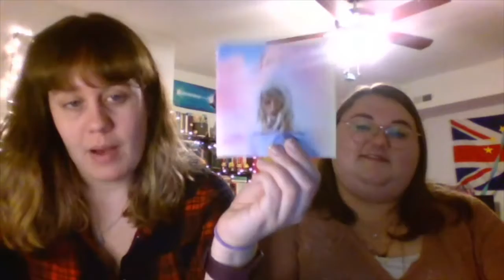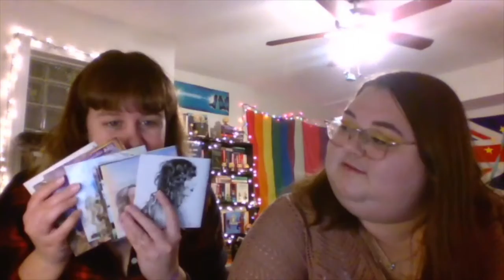The Dope: Talkin' T Swizzle